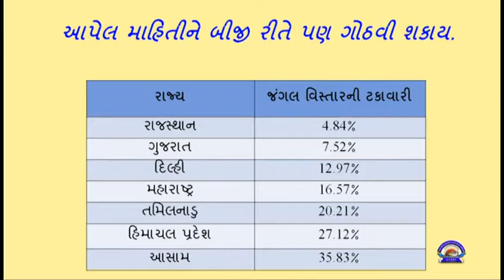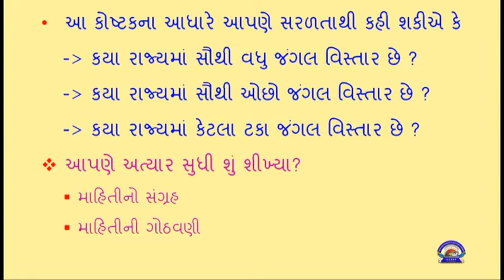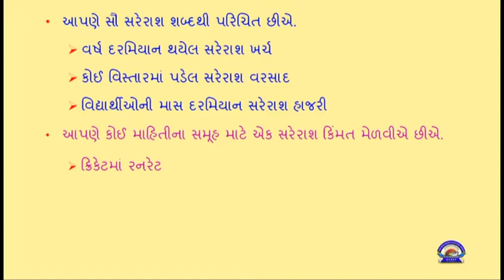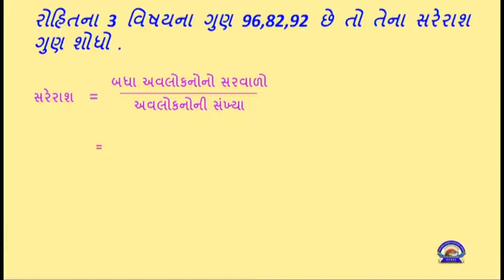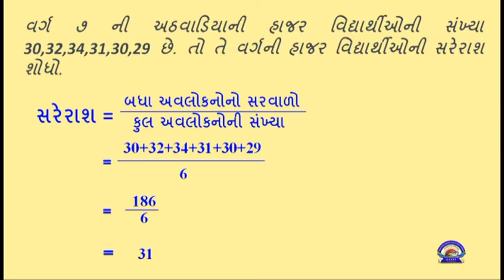std 7 Maths Chapter-3 " માહિતીનું નિયમન" (Part 2) Mahitinu Niyaman" Gujarati medium